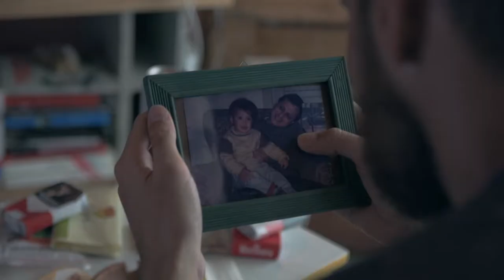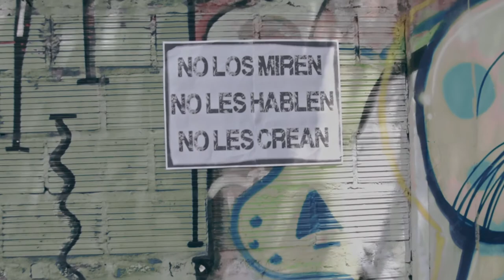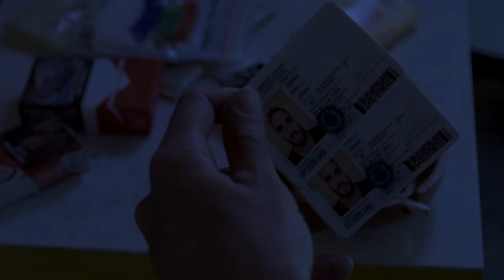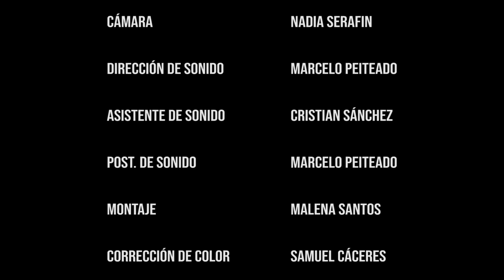EL EXTRAÑO - Cortometraje de suspenso (Argentina)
Sinopsis:
Ulises lleva una vida solitaria luego de perder a su padre durante un ataque de otro universo hace 10 años. Nuevamente su mundo está bajo ataque, y su deseo mas grande es mantenerse con vida, sin embargo, Ulises encontrará señales y se enfrentará a situaciones que peligran contra su objetivo.

Agradecimientos al Banco de Actores y Actrices (Instagram: @bancodeactoresyactrices)

Protagonizado por Federico Catoggio como "Ulises"y el "Clon", Nahuel Orlando como "Periodista" y Cristian Sánchez como "Juan"

Equipo técnico:
Guión: Nadia Serafin y Federico Zavatto
Producción: Samuel Cáceres, Malena Santos, Nadia Serafin, Marcelo Peiteado y Federico Zavatto
Dirección: Malena Santos
Asistentes de dirección: Nadia Serafin y Federico Zavatto
Dirección de fotografía: Federico Zavatto
Cámara: Nadia Serafin
Dirección de sonido: Marcelo Peiteado
Asistente de sonido: Cristian Sánchez
Postproducción de sonido: Marcelo Peiteado
Montaje: Malena Santos
Corrección de color: Samuel Cáceres